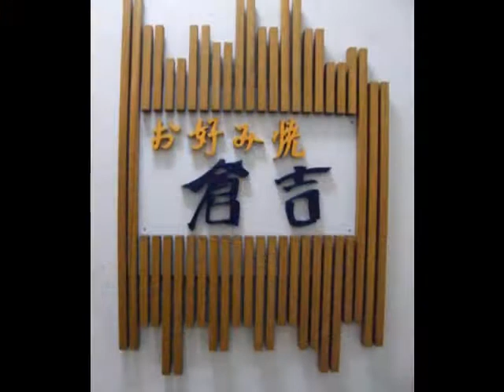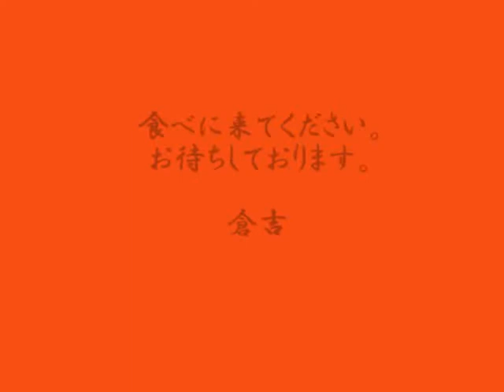お好み焼き倉吉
お好み焼き「倉吉」です。
詳しくはここを見てください。＾＾
美味しいですよ～。
私はここのファンです。